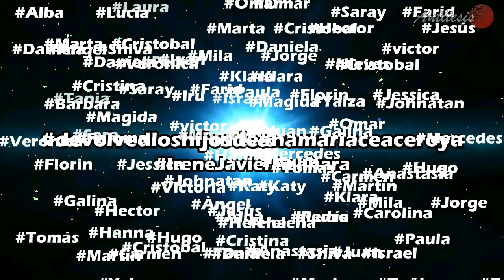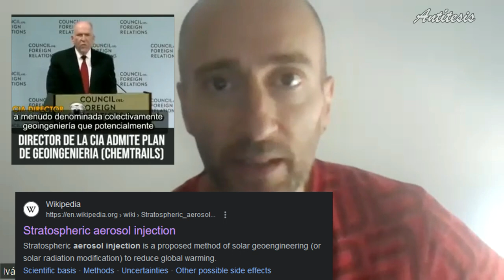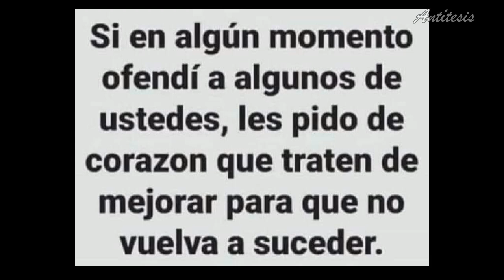NO (un mensaje de amor)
𝑨𝒏𝒏𝒖𝒊𝒕 𝑪𝒐𝒆𝒑𝒕𝒊𝒔 𝑯𝒖𝒎𝒂𝒏𝒂𝒆 𝑳𝒊𝒃𝒆𝒓𝒕𝒂𝒔 🔥
No voy a obeder nunca a nada de lo que digais porque os veo perfectamente
Yo soy un ser humano libre.